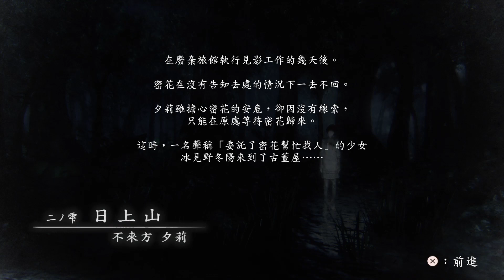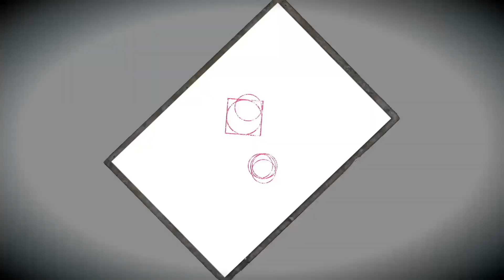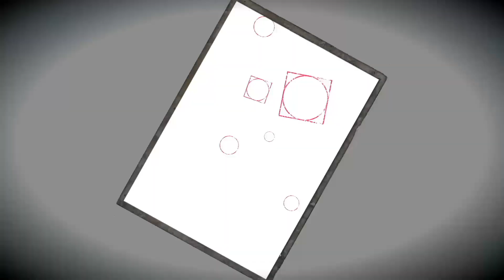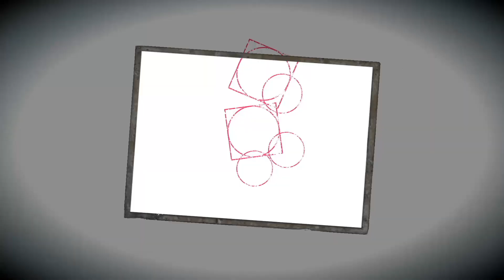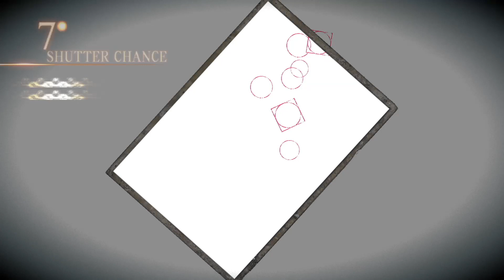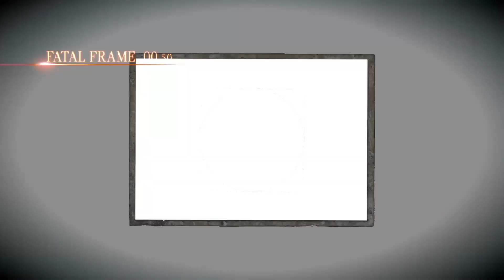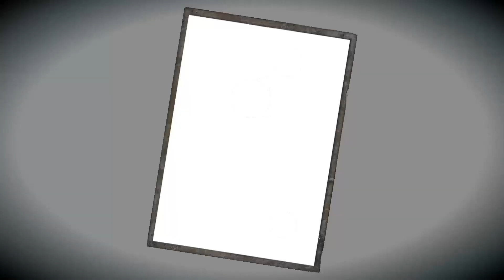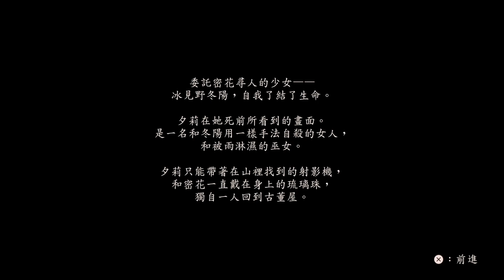PS4 Pro【零 濡鴉之巫女】pt2 二之雫 日上山 │ 零 濡鴉ノ巫女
這麼可愛的女角才剛出場就沒了 真猛